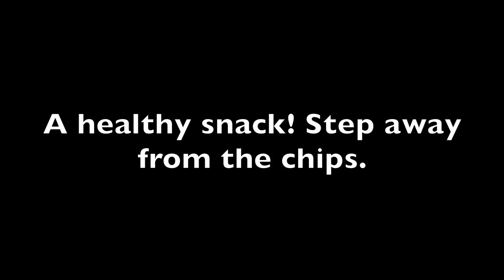Fit...ish Vlogs | EP 7 | Go Pro Run | Full Body Workout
Fitness Instagram: @cardio_caro
Trainer's Instagram: @etrainfit and @MindYourFitnessAtl